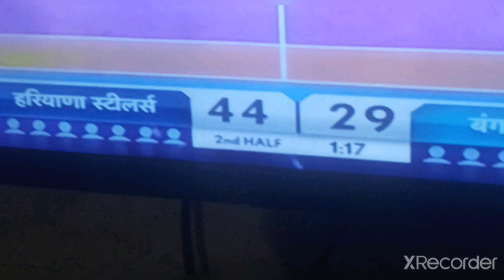HARYANA STEELERS VS BENGAL WARRIORS PRO KABBADI MATCH HIGHLIGHTS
pro kabaddi season 8 all team squad in telugu,
pro kabaddi season 8 add,
pro kabaddi season 8 all team starting 7,
pro kabaddi season 8 bengaluru bulls,
pro kabaddi season 8 bengaluru bulls team,
pro kabaddi season 8 bengal warriors team,
pro kabaddi season 8 bengaluru bulls vs bengal warriors,
pro kabaddi season 8 bengaluru bulls vs u mumba,
pro kabaddi season 8 dabang delhi versus puneri paltan,
how to see vivo pro kabaddi season 8 on mobile,
pro kabaddi season 8 puneri paltan vs dabang delhi,
pro kabaddi season 8 whatsapp status,
pro kabaddi season 8 whatsapp status tamil,
pro kabaddi season 8 winner,
pro kabaddi season 8 when start,
pro kabaddi season 8 whatsapp status telugu,
pro kabaddi season 8 whatsapp status full screen,
vivo pro kabaddi season 8 whatsapp status,
वीवो प्रो कबड्डी सीजन 8 का,
प्रो कबड्डी सीजन 8 का मैच,
वीवो प्रो कबड्डी सीजन 8 का लाइव,
प्रो कबड्डी सीजन 8 का पहला मैच,
प्रो कबड्डी सीजन 8 का,
वीवो प्रो कबड्डी सीजन 8 का मैच,
वीवो प्रो कबड्डी सीजन 8 का पहला मैच,
pro kabaddi season 8 yesterday match,
pro kabaddi season 8 yesterday match highlights,
pro kabaddi 2022 bengaluru bulls vs telugu titans full match,